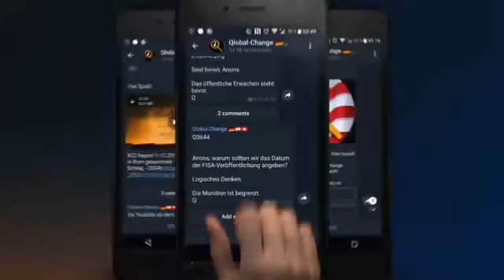Rudy Giuliani s Gesunder Menschenverstand Episode 39 Beunruhigende Enthüllungen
Wollen wir abwarten, was passiert, oder tun, was in unseren Möglichkeiten liegt?